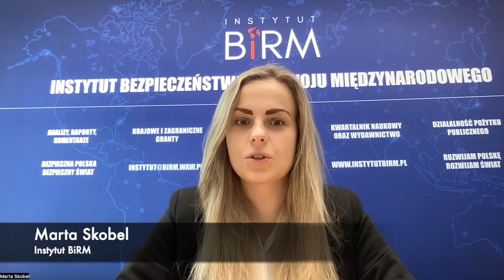Obronność Polski 2023 - gen. bryg. Janusz Nosek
📍🎥 Zapraszamy na obejrzenia rozmowy Instytutu BiRM z serii Obronność Polski 2023.

Generał brygady Janusz Nosek - w latach 2008–2013 szef Służby Kontrwywiadu Wojskowego.